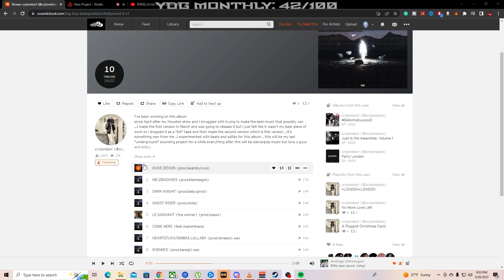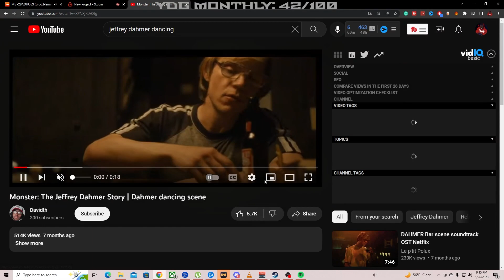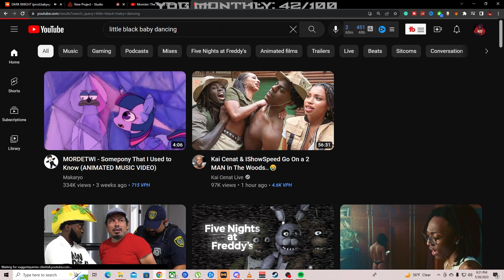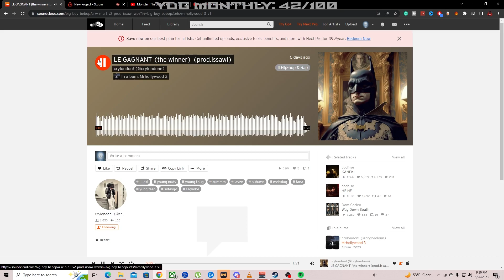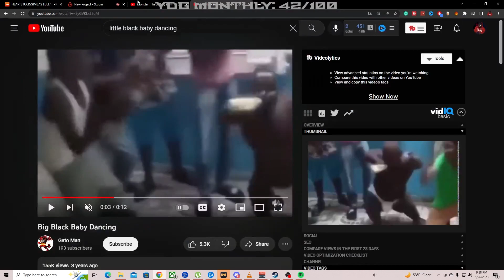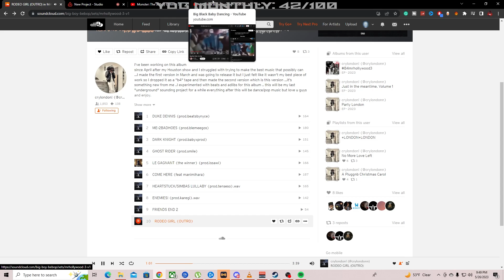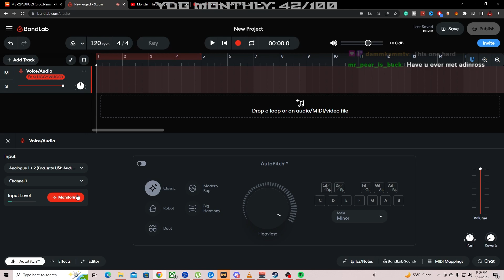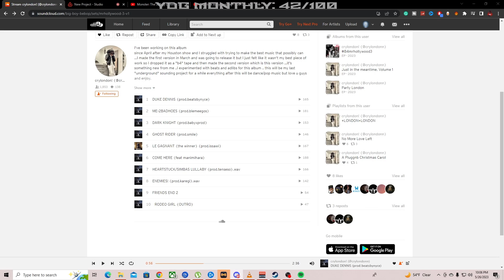Is crylondon the "HARDEST" Underground Rapper? MrHollywood3 Album Review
I STREAM ON TWITCH COME PULL UP!!!

 / zayyhunter27